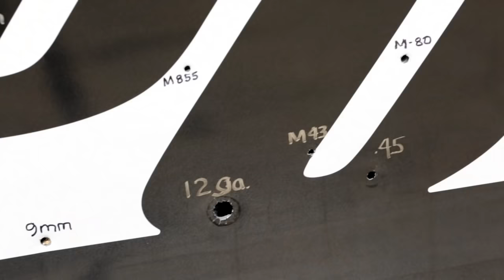Ford Police Fusillade Voiture Blindé (Officiel)